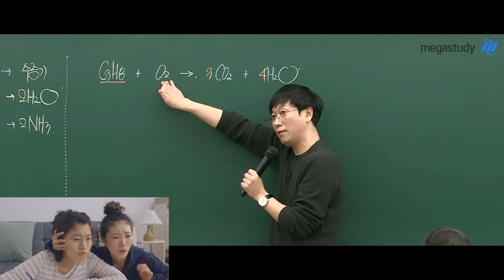[메가스터디] 호적메이트가 말하는 화학과 입학 치트키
역시ㅇㅇ 언니 실력으로 대학 갔을 리가 없지~

나도 갓석용 믿고 대학 간다앗!(ง •̀_•́)ง

화학 성적 레벨업하고 싶다면
화학의 베테랑, 고석용과 패스하자!